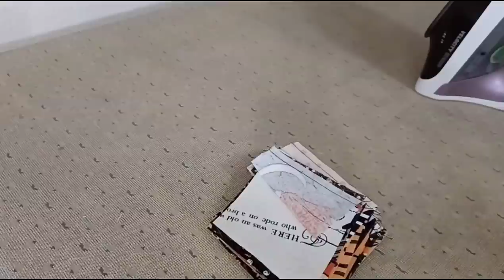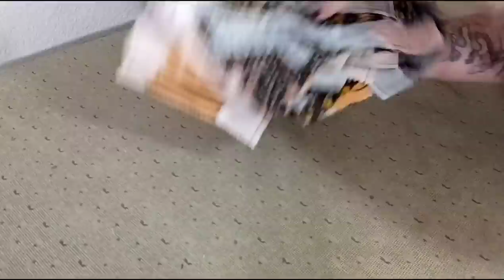How is it I get Quilts done so Fast?? This is how! (Time-lapse & Real Time Mix)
I always get asked how I get things done so fast. I get called speedy and so on. Well this is the method to my madness.
It only took 3 in a half hours to make 48 blocks. As long as I keep to this way of things. I can easily finish quilts with the same block over and over again pretty quickly.
If you try this method let me know how smooth it goes for you in the comments below. If you already do things this way, let me know that too in the comments.

Pattern to which I am cutting here for...

Direct Mail USPS:
Tiffany Groff